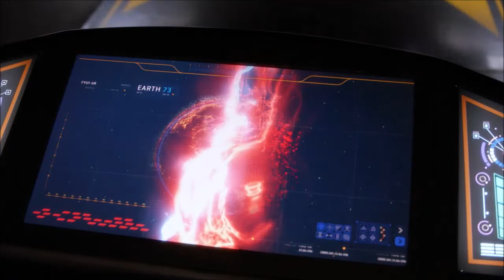ஜ Scene ஜ || COIE - The Flash 6x9 || "No, you don't"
ღ Fandom : Arrowverse
ღ Episode : Crisis on Infinite Earths - Part 3 - The Flash
ღ Number : 6x9
ღ Character(s) : Lazy to write 'em, but you know it if you know the shows